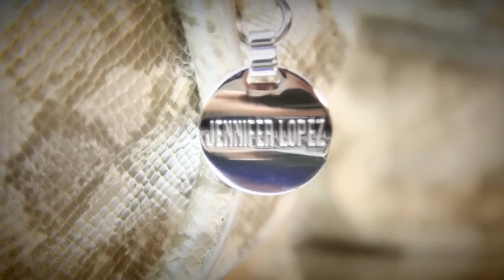Jennifer Lopez for Koh'ls 2011: Stays True to Her Style